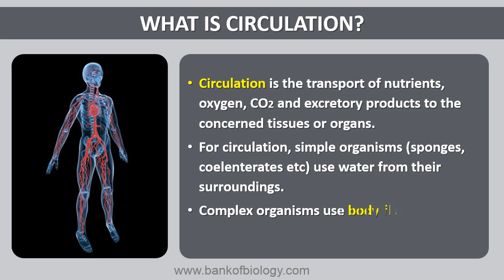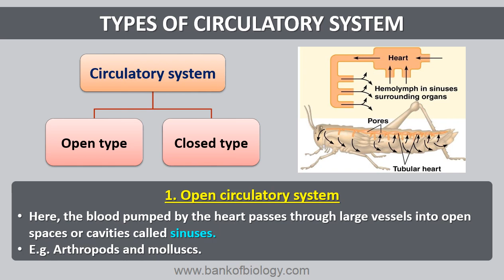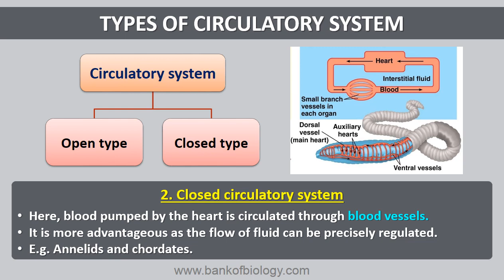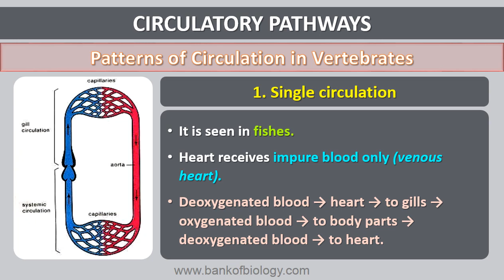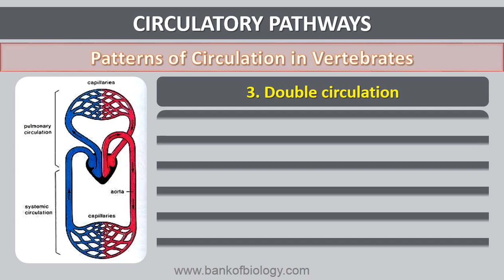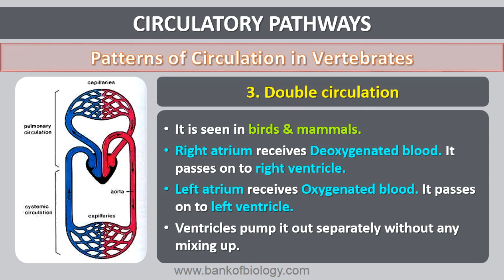Body fluids n circulation - part 1 Circulation and circulatory pathways in animals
Video presentation classes for class 11/ CBSE/ Plus 1 students